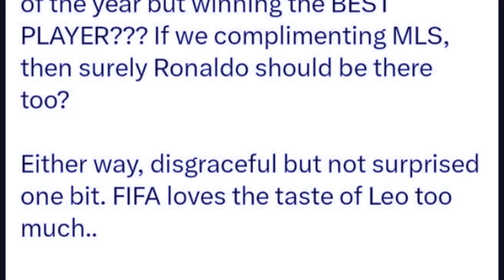kren jot ki briew ia u messi ba jop tuh ia katei ka award bad nang rkhie bein u ronaldo peit balei